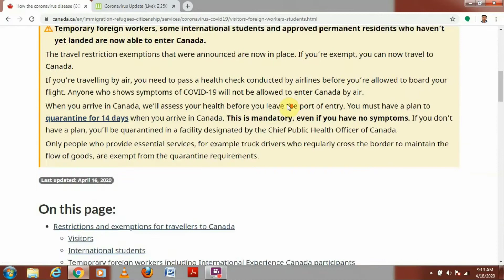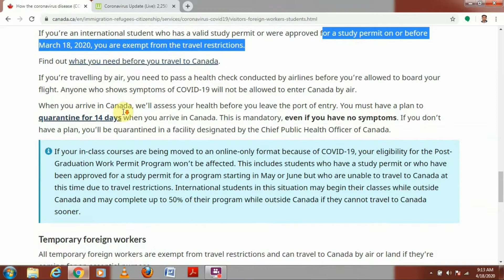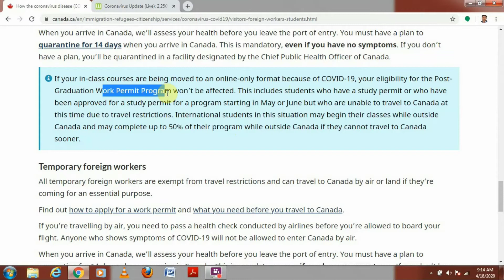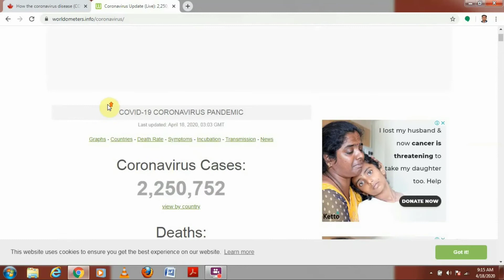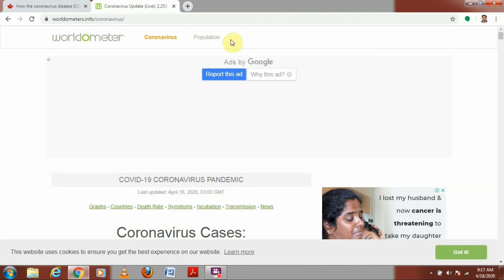Good news ! May Intake 2020 | Online Class | May intake Canada | Important update for all students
Good news ! May Intake 2020 | Online Class | May intake Canada | online classes from outside Canada

This video is in continuation of my first 2 video published on 21/03/2020 and 28/03/2020 for travel exemptions provided to International students and foreign workers for entering into Canada. I have done lots of reading and research to make this video as useful as possible for  Impact of Corona virus on May Intake 2020 on International students in Canada.

I hope you all are fine and staying at home to avoid spread of COVID 19 virus.
In this video I have tried to cover up all issues forImpact of Corona virus on May Intake 2020 on International students in Canada.

If you like the content please subscribe, like and share as much as you can to your friends and family to help them to clear doubts regarding Impact of Corona virus on May Intake 2020 on International students in Canada.

- Good news to all international students for Canada May-20 intake.
- Now, students can opt for online classes as confirmed by IRCC from their home country.
- The main point to consider is that there would be no impact on the Post Graduate Work Permit  (PGWP) if International student for Canada opted online class.
- In this video, I have tried to cover all the benefits and drawbacks of online classes from your home country.

Please free to ask your queries in comment box, I would be delighted to discuss and resolve all your queries.

And also check out below other important videos by this channel.

Corona virus impact on may 20 intake Canada
online classes may 20 intake 2020 Canada
deferment to September intake Canada
should we travel or not to Canada to persue studies
what should we do in fees paid
refund of fees in Canada due to Covid 19
online class benefits and shortcoming
important things for online class may 20 intake 2020 Canada
should we take admission in Canada or not in current slowdown

life of students in Canada
part time job in canada
part time job in Canada for students
post graduate work permit
online class eligibility for PGWP
online class good or bad
may intake option for online class in Canada
14 days compulsory isolation in Canada after visit
travel to Canada or not in this Pandemic
should we cancel the admission in Canada for may intake 2020 or deferment to September intake
online lecture from outside Canada
50% course online impact on PGWP(post graduate work permit )
Corona virus in Canada
international students in Canada for may 20 intake
what will happen to GIC if opted for September intake
guaranteed investment plan for may 20 intake for international students.
challenges of international students in Canada 2020
latest update on may 20 students Canada
update on may 20 students Canada
may 20 students Canada
may intake 2020 canada